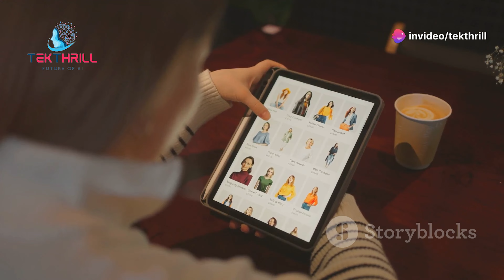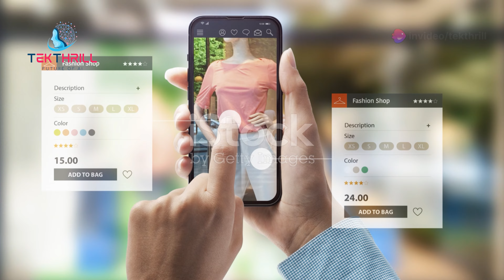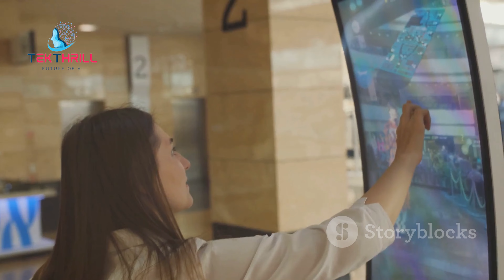Mind-Blowing Retail: AI and BCIs Are Changing Shopping! 🛍️🧠 AIandBCIs NeuralInterfaces PART 1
Introduction

The retail industry is constantly evolving, and AI and BCIs have the potential to revolutionize the shopping experience. By combining the power of AI with the capabilities of BCIs, we can create personalized and engaging shopping experiences.

Key Applications of AI and BCIs in Retail

Personalized Recommendations: BCIs can capture brain signals, allowing AI algorithms to provide highly personalized product recommendations based on a customer's preferences and emotional state. This can lead to increased customer satisfaction and sales.
Enhanced Customer Experience: BCIs can create more immersive and engaging shopping experiences by providing personalized recommendations, interactive displays, and virtual try-on capabilities.
Inventory Management: AI and BCIs can optimize inventory management by analyzing customer behavior and predicting demand. This can help retailers avoid stockouts and overstocking, reducing costs and improving customer satisfaction.
Loss Prevention: BCIs can be used to detect theft and other forms of loss in retail stores. By analyzing customer behavior and identifying suspicious activity, BCIs can help retailers protect their assets.

Technological Limitations: Current BCI technology is still in its early stages and has limitations in terms of accuracy, speed, and invasiveness.
Cost: The cost of BCI technology can be a barrier to widespread adoption in the retail industry.
Privacy Concerns: The use of BCIs in retail raises privacy concerns, as they can collect sensitive data about customers' preferences and emotions.
Conclusion

AI and BCIs have the potential to revolutionize the retail industry by creating personalized, engaging, and efficient shopping experiences. By addressing the challenges and capitalizing on the opportunities, we can harness the power of AI and BCIs to drive innovation and improve customer satisfaction.